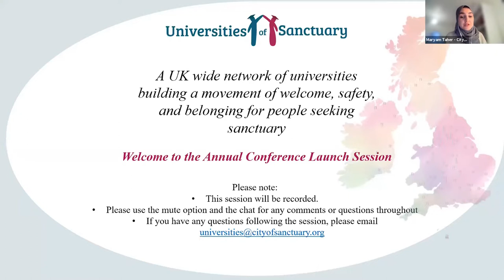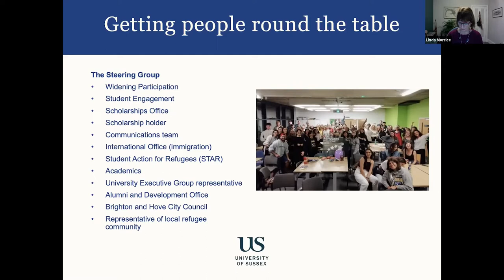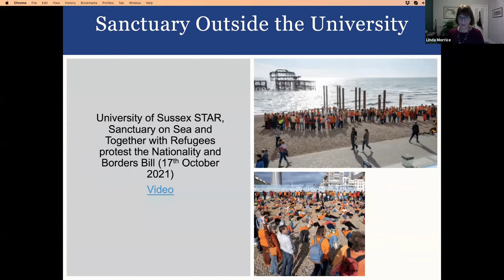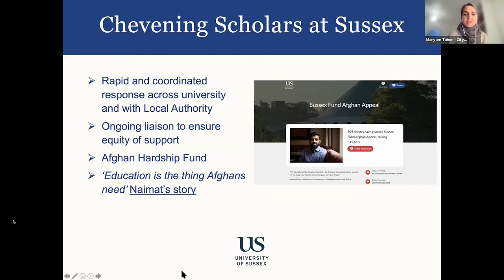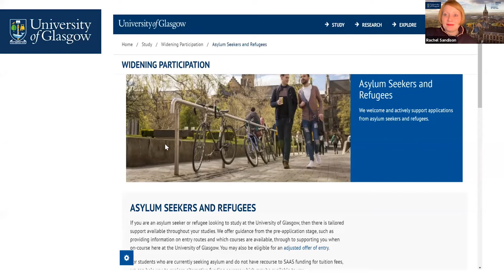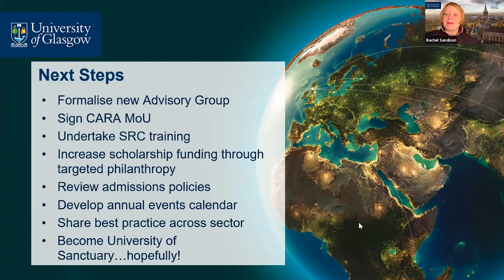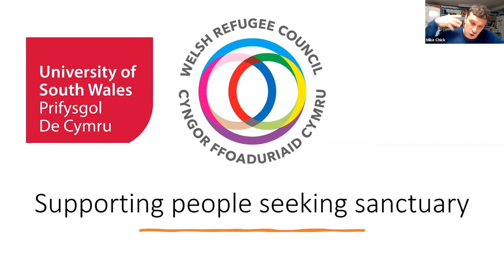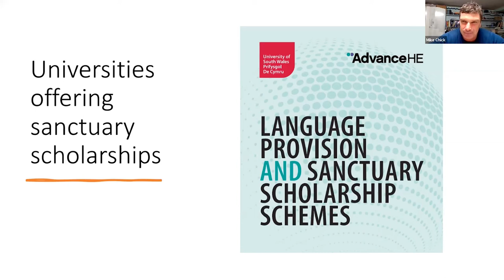Universities Welcome Presentation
Access and participation in education and opportunities for sanctuary seekers has always been an area of significant interest and work for many universities, this year especially, the role of universities in welcoming and fostering safe environments become more important than ever, in both the local and the global context. Since this movement started, we have seen how Universities have an invaluable role in creating welcoming communities and practices within and beyond their campuses. In this presentation, four representatives and champions for Sanctuary work at their universities and beyond, will speak about their activity in the past year, and offer a perspective on how they have been finding opportunities to expand welcome, but also the challenges and lessons learnt along the way.